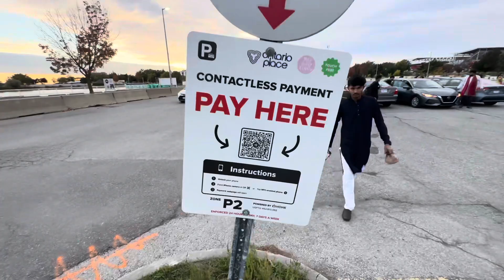Garba night with Aditya Gadhavi in Toronto - Canada 🇨🇦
Let’s explore together a night with singer Aditya Gadhavi in heart of Toronto.